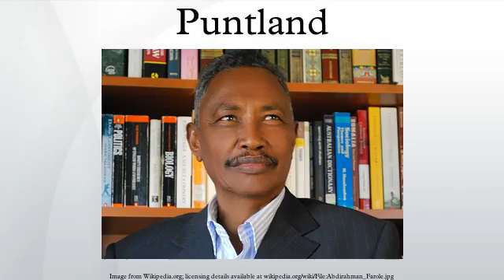Puntland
Puntland, officially the Puntland State of Somalia, is a region in northeastern Somalia, centred on Garoowe in the Nugal province. Its leaders declared the territory an autonomous state in 1998.
Puntland is bordered by the Somaliland region to its west, the Gulf of Aden in the north, the Indian Ocean in the southeast, the central Galmudug region in the south, and Ethiopia in the southwest.